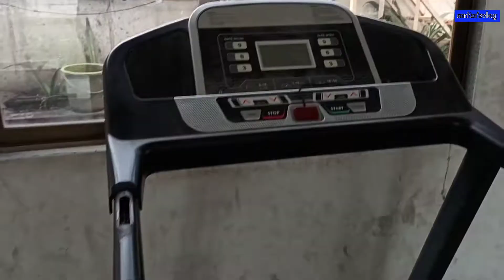idhar roz toh aati hun but kaam nahi ho pata 😇. White Sauce Pasta recipe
Hii to all
Welcome to my description. I think you came here to know about me or to know the products what I suggested you right now. Hope You find whatever you want to know. Good luck

 Keep smiling 😊 Love ❤
SHUBHASMITA MOHANTY
kitchenware: 1.
2. lid)

dinner set

what i used to shoot my video.